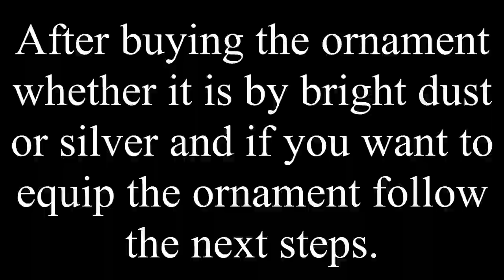HOW TO GET PRIZED IVORY ORNAMENT - DESTINY 2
How to get prized ivory ornament in Destiny 2.